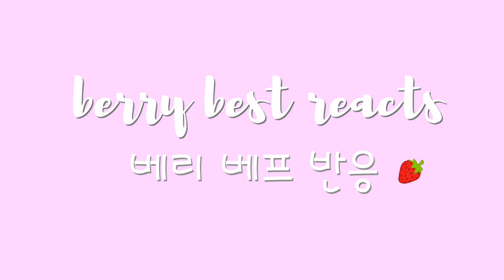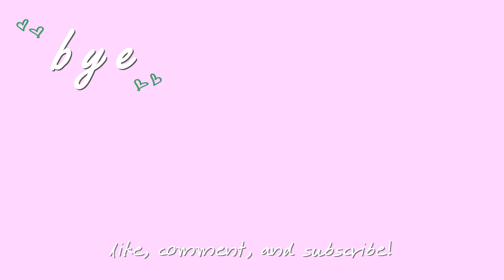[KOR] WONHO ‘BLUE’ MV Reaction | 원호 ‘블루’ 뮤비 리액션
WONHO is back with a fun and playful concept in ‘BLUE’ that is taking us back to a nostalgic time! We also loved seeing his cuter side come out in a comeback

background music
Neighborhood Vandal:

00:00 Intro / 인트로
00:55 Reaction / 리액션
04:17 Peyton’s thoughts / 페이튼의 생각
07:00 Anna’s thoughts / 안나의 생각
09:52 tl;dr / 요약